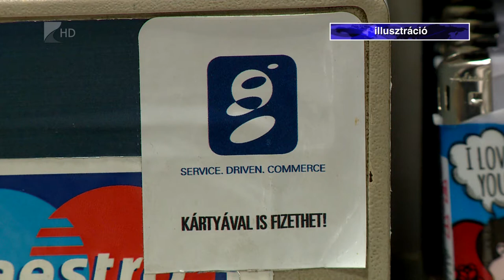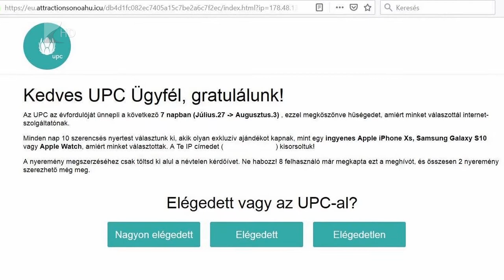Maradhat a 15 ezer forintos limit - Kölcsey Tv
Hosszú távon is fennmaradhat a pin-kód nélküli bankkártyás vásárlás 15 ezer forintos összeghatára. Bár a megnövelt limit nagyobb mértékű visszaéléseknek adhat teret, a Magyar Nemzeti Bank adatai szerint ez nem volt tapasztalható az elmúlt fél évben. Az összeghatár megállapításához a bankoknak kell közös álláspontra jutniuk.